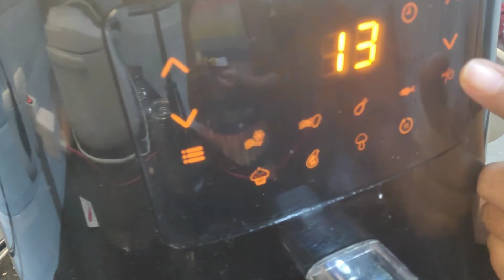COCONUT BREAD USING AIR FRYER | NO EGG | AMPAS TERIGU PAKAI AIR FRYER